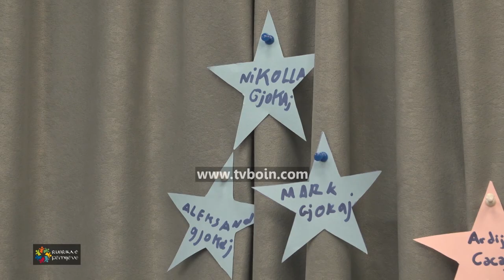Rubrika e Fëmijëve - Vëllezërit Gjokaj